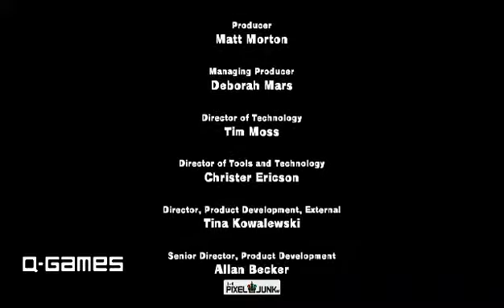PixelJunk(TM) Shooter 3-5 "The Furthestt Depths" Part 2